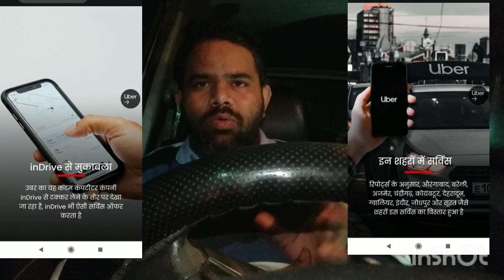उबर करने जा रहा है अपनी अप में बड़ा बदलाव || अब होने जा रहा है टैक्सी लाइन का हाल खराब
Latest video ka link

ओला उबर में नई गाड़ी लेकर डालने से कितनी इनकम हो जाती है || Ola/Uber Full Day Earning Vlog.

ओला उबर मैं दिल्ली एनसीआर के 40% ड्राइवरों की कमाई पर पड़ा असर || ओला उबर अपडेट

ओला उबर में कितना काम हो रहा है आज कल 10 से 12 घंटे में कितना कमा लेता हूँ

Ola/ Uber से Ertiga गाड़ी में कितना काम हो जाता है 12 से 15 घंटे में || पूरी जानकारी

Is Ola better than Uber?
What is the difference between Uber and Ola?
do people prefer Uber over Ola?
why Is Ola Uber profitable?
How much one can earn from Ola Uber?
How much an Ola driver earns daily?
What is the salary of a Ola driver?
What is happening in Ola?
How much can Ola driver earn?
How much can you earn from Uber or Ola?
Does Ola pay well?
Ola Cabs monthly income 2022
How much Ola driver earn per day
How Ola and Uber earn money
How much Ola driver earn per km
Monthly income of Ola cab owner
Ola earnings calculator
How much Ola driver earn in Delhi
How much Ola driver earn in Pune
Ola Driver salary in Ahmedabad
Ola Driver salary in Kolkata
Ola cab Driver salary in Hyderabad
ओला उबर में कितनी कमाई है?
ओला कितने रुपए किलो मीटर देती है?
ओला से पैसे कैसे कमाए?
UP Commercial Tax online payment
ओला में कितनी कमाई है?
ola uber mein gadi kaise lagaye
best car for ola uber business
Best car for Ola Uber in India
Best 7 seater car for taxi in India
Which is best to attach car Ola or Uber
Which car is best for Ola and Uber?
Which car is best for cab business?
Which car can I attach in Ola?
Which car is mostly used as taxi?
How much a Ola cab owner earn?
Which is the best car to attach in Ola?
Can I attach Alto in Ola?
Can I buy a car and give it to Ola?
Best car for Uber business
Buy car for taxi business
Blu Smart Mobility Driver Salary
Ola, Uber News Today
Uber Ola strike today
Ola Uber strike 2022
Ola Uber News Today in Hindi
ola, uber strike today in delhi
Ola Uber strike Kolkata today
Ola uber driver income
Swift dzire 2016 model modified
Uber vlog
Rapido
Ola mein car kaise lagaye
Ola
Uber intercity kya hai
Mumbai ola uber driver lifestyle
Ola taxi kaise book karein
Ola uber
Ola uber today news
Uber driver earning
Ola driver salary in india
Ola uber business today
Ola uber business in Mumbai
Uber new update
Ola partner
Ola new update
Delhi Uber cab owner income
Sourabh Joshi Vlog
Piyush gaming channel video
 ola uber mein kitni kamai hai,
‌ola uber monthly income,
‌ola per day income,
‌ओला उबर की टैक्सी चलाएं रोज ₹2000 कमाए,
Taxi Driver Earning Detail in Detail
Ola Mein Kar owner income
Aajkal all over mein kitne ka kam ho raha hai
Aajkal Desire gadi se kitne ka kam ho raha hai
 WagonR gadi se kitne ka kam ho raha hai
Aaj kal Chhoti gadi se ola Uber mein kitne ka kam ho raha hai
Aajkal ola Uber Mein Ertiga gadi se kitne kam ho raha hai